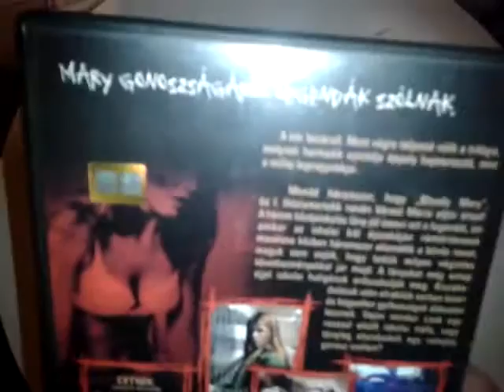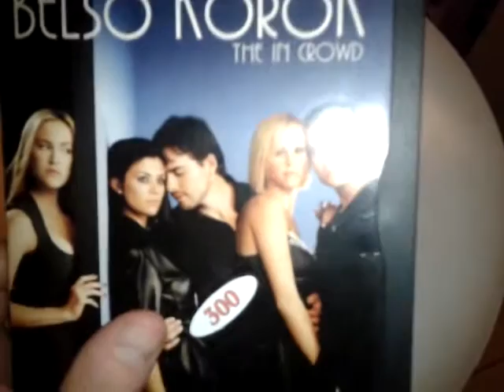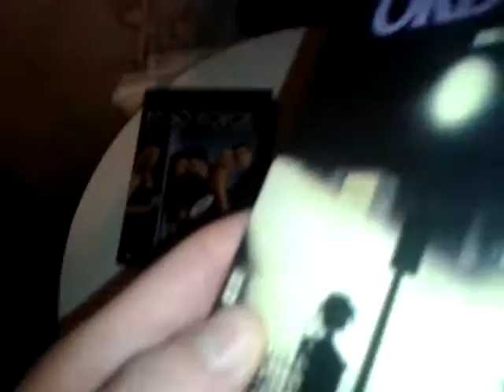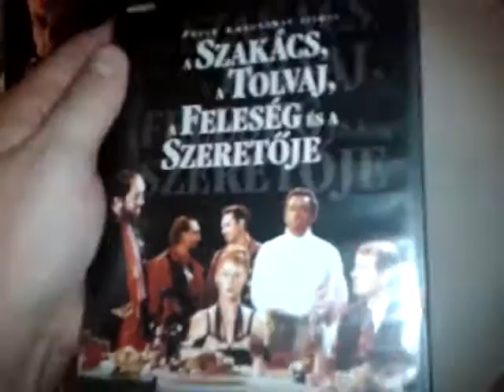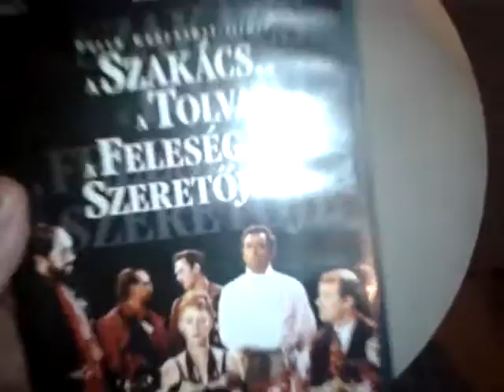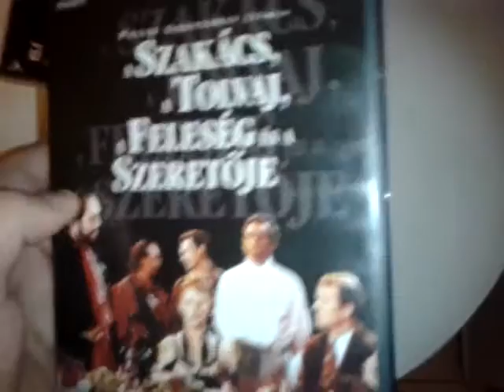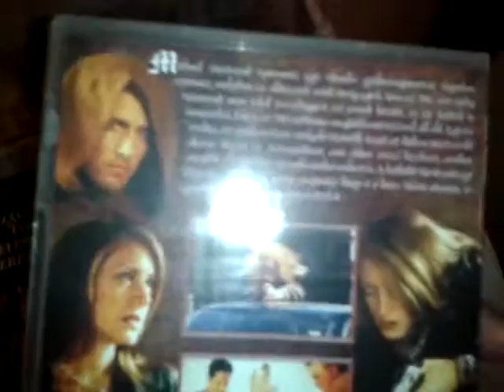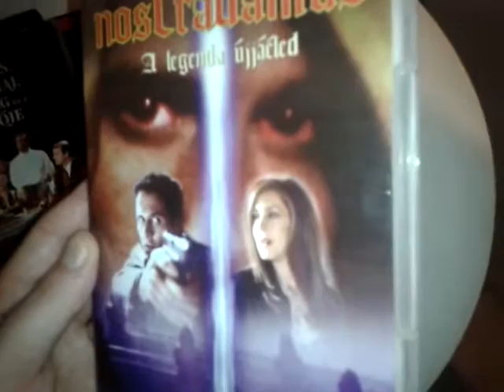Dvd Gyűjteményem - Vegyes Filmek 26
Rémségek könyve 3,Belső körök,Ördögűző,Parazita,a szakács a tolvaj a feleség és a szeretője,Nostradamus